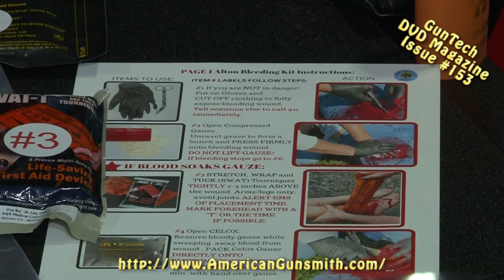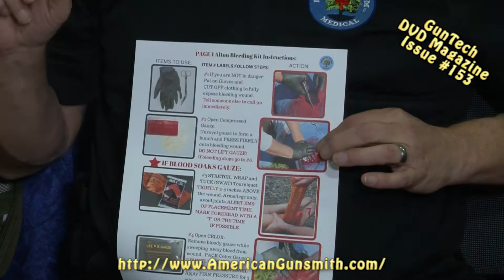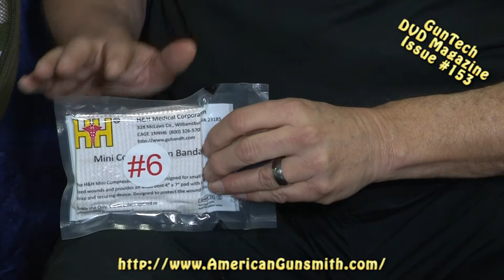Excerpt from GunTech DVD Video Magazine Issue #153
Gene Kelly discusses Medical Response Preparedness.

Members of the Gun Club of America enjoy many benefits including monthly video magazine, discounts on firearm related products, access to private websites and much more.  Topics include, shooting, hunting, plinking,  rifles, pistols, revolvers, cowboy action, trap shooting, shotguns, reloading and other gun related topics.